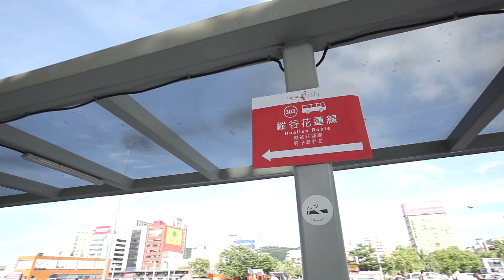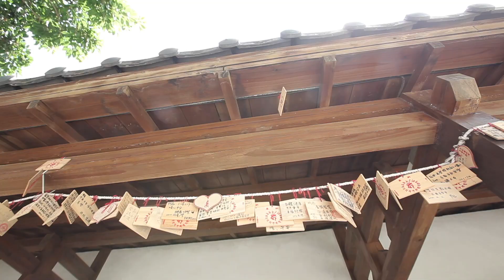台灣好行縱谷花蓮線影音導覽-中文版